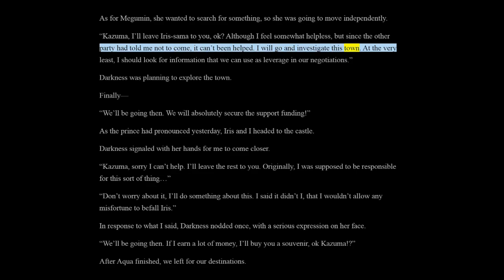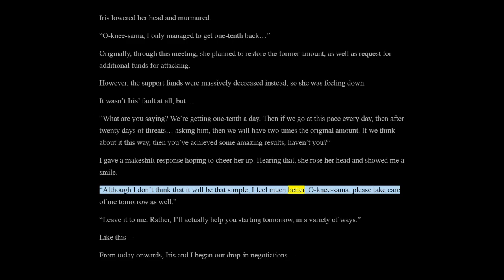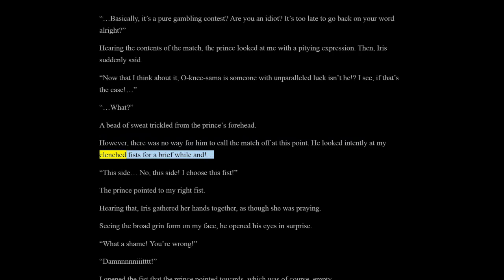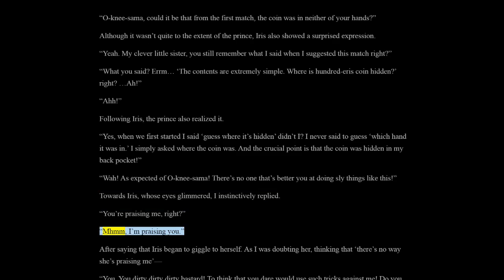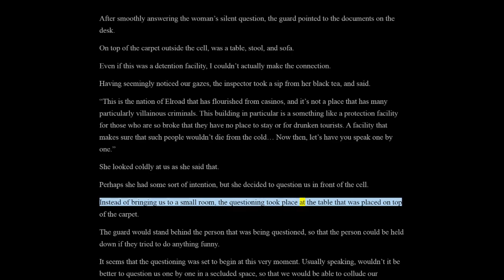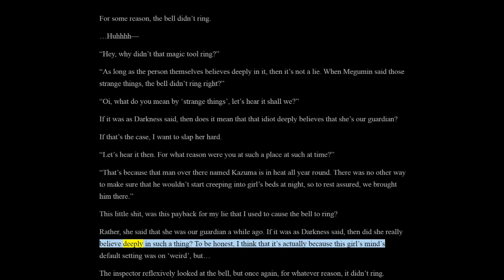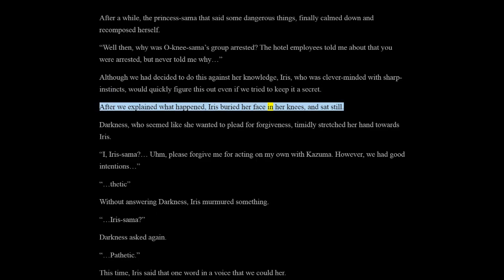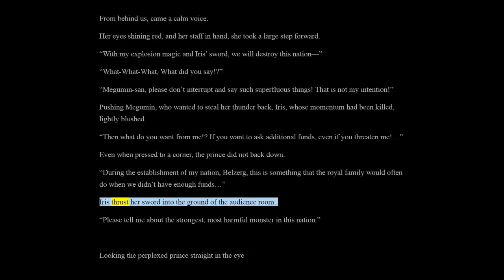Konosuba Light Novel Audiobook | Vol. 10 Gamble Scramble | Chapter 4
Praising this Militant Princess!

Konosuba Vol. 10 Gamble Scramble [Chapter 4]

Order -
Title: (0:00)
Part 1: (0:06)
Part 2: (8:05)
Part 3: (15:11)
Part 4: (24:07)
Part 5: (42:35)